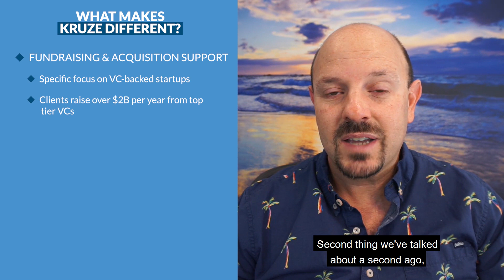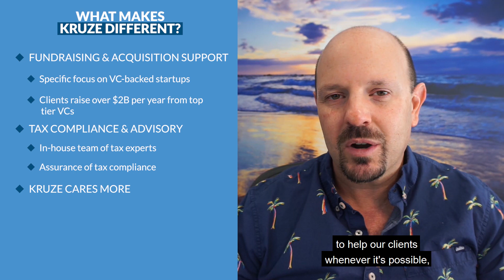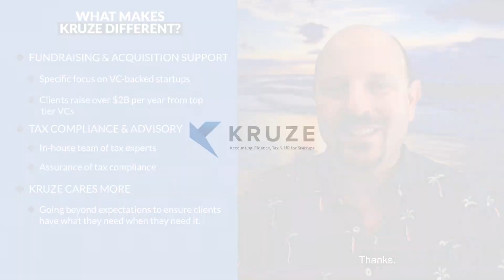What Makes Kruze the Best Startup Accounting Firm?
In this video, you will learn why Kruze Consulting is different, what makes us unique and why so many founders trust Kruze to help them run their startups.

00:00 Introduction
00:11 What makes Kruze Consulting different?
00:16 Kruze Fundraising and Acquisition Support
01:23 Kruze Tax Compliance and Advisory
02:22 Kruze Cares More
03:03 Conclusion

Additional Resources

Need help with your startup’s bookkeeping, finance, or taxes? Visit Kruze to see if our team can help you!